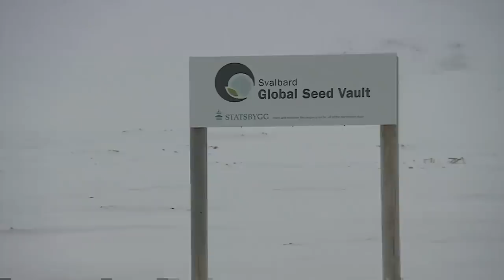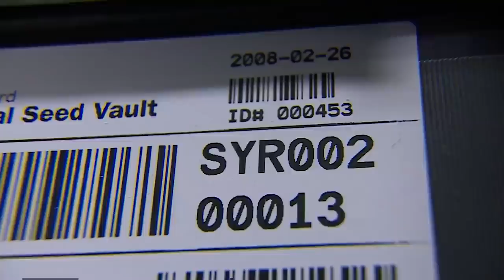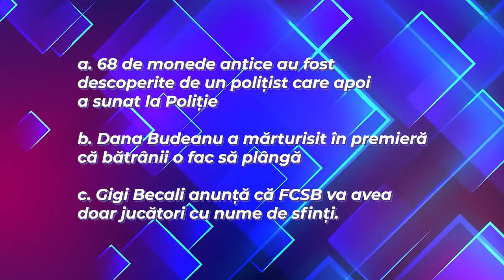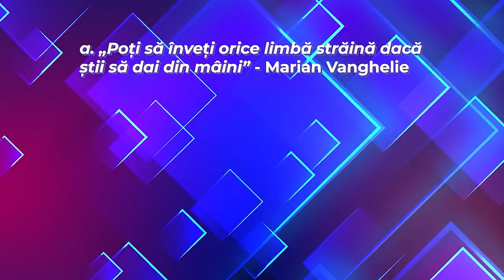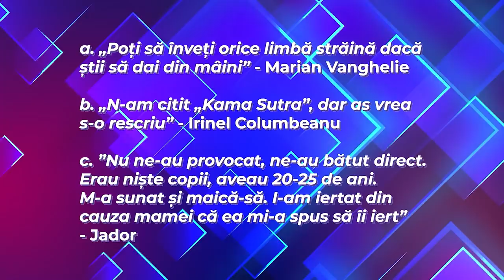Săptămâna Azi 📺 Episod Pilot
Episodul pilot din SăptămânaAzi (filmat în martie 2021) - emisiune marca CevaMărunt în care discutăm cele mai importante știri din săptămâna care a trecut cu probe precum Poza Săptămânii, Știrile Clickbait, Știri False și altele 📰 În acest prim episod invitații care se alătură lui Sergiu Floroaia, Sorin Pârcălab, Toma Alexandru și Cristi Popesco sunt Sore, Vlad Grigorescu și Alina Chinie.
Ai întrebări? Răspundem la ele!